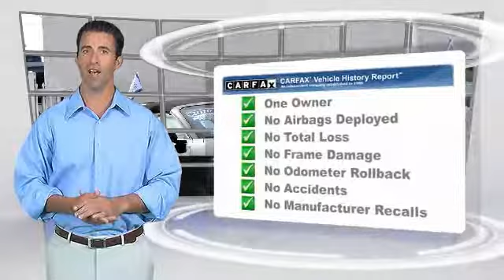2016 Ford Mustang RIVERSIDE,CORONA,SAN BERNARDINO,MORENO VALLEY,FONTANA 999187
2016 Ford Mustang 2DR CONV ECOBOOST PREMIUM

Fritts Ford
8000 Auto Drive

FRITTS FORD, PROUDLY SERVING RIVERSIDE, CORONA, SAN BERNARDINO, MORENO VALLEY, FONTANA, AND SURROUNDING CALIFORNIA LOCATIONS. THIS BLACK 2016 Ford MUSTANG IS EQUIPPED WITH A 4 Cylinder Engine 2.3 L/140, AUTOMATIC TRANSMISSION, AND RECEIVES AN ESTIMATED 22 City/31 Hwy MPG. 2016 Ford MUSTANG 2DR CONV ECOBOOST PREMIUM Stock #: 999187 | VIN: 1FATP8UH8G5291731 | 2016 Ford Mustang 2dr Conv EcoBoost Premium Fritts Ford